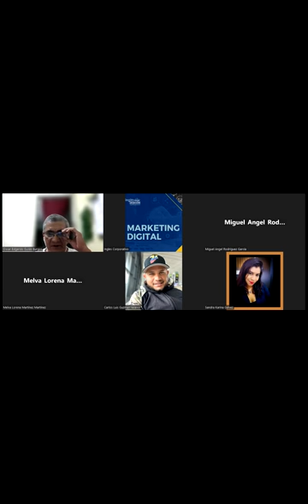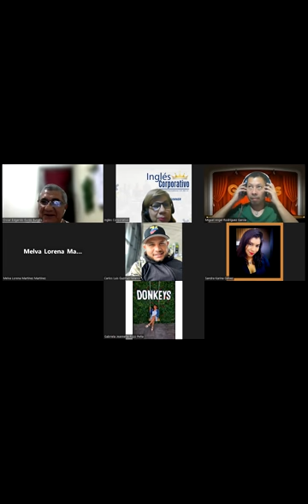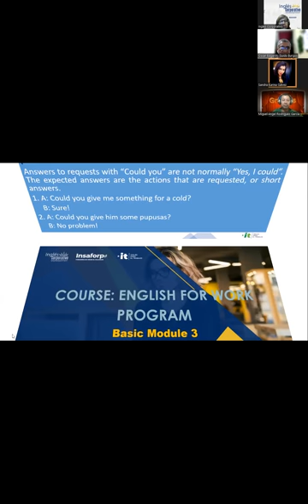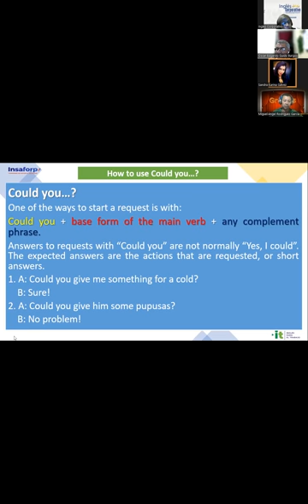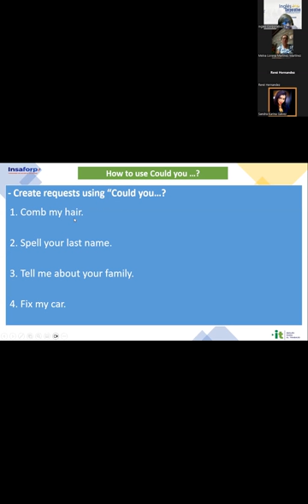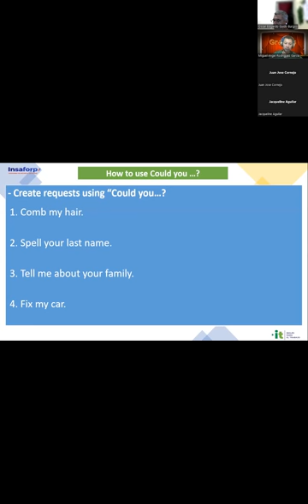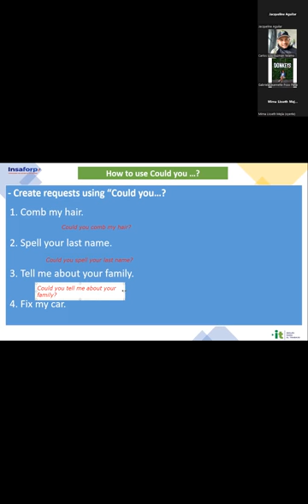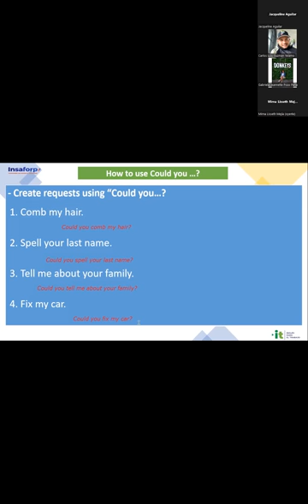Sesión 15-20-09-2023-AC29750-0017-2023-Sánchez-Vocabulary Practice